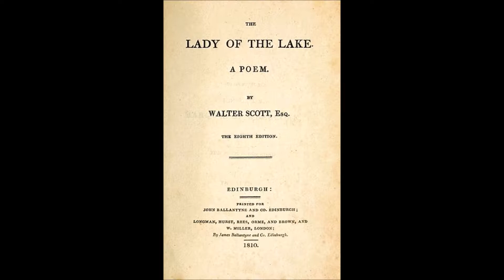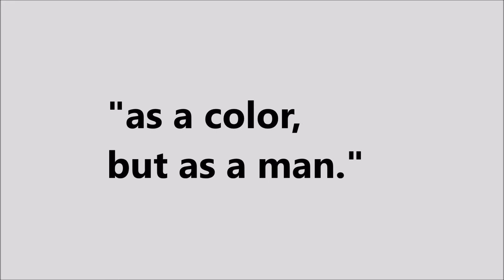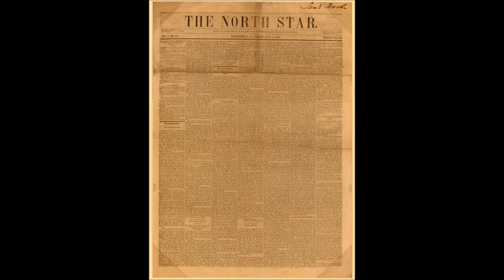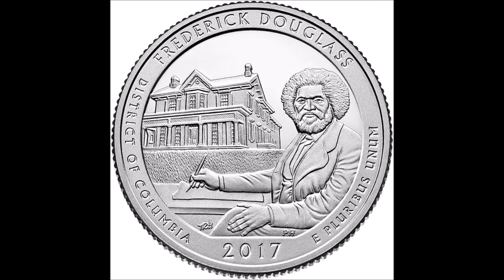Pocket Bio's Episode 54: Frederick Douglass (1818-1895)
Frederick Douglass was an American social reformer, abolitionist, orator, writer, and statesman. After escaping from slavery in Maryland, he became a national leader of the abolitionist movement in Massachusetts and New York, gaining note for his dazzling oratory and incisive antislavery writings.